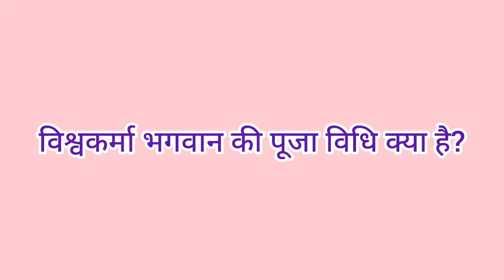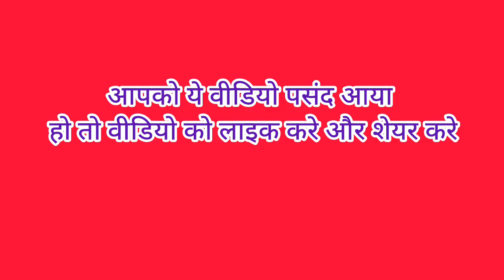Vishwakarma Bhagwan Ki Sampurna Puja Vidhi || Subh Muhrat @2022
Vishwakarma Bhagwan Ki Sampurna Puja Vidhi || Subh Muhrat ||